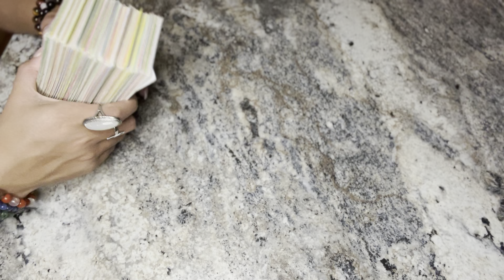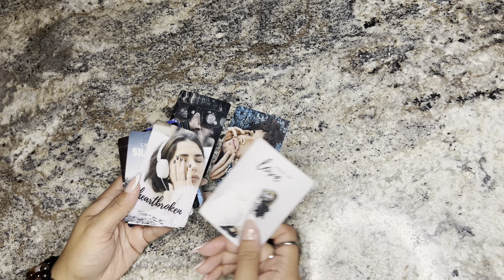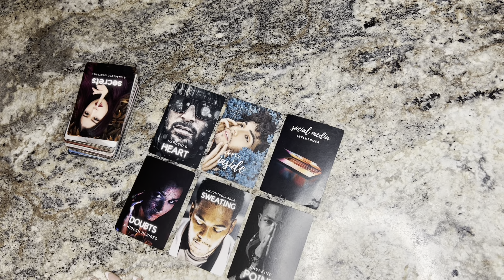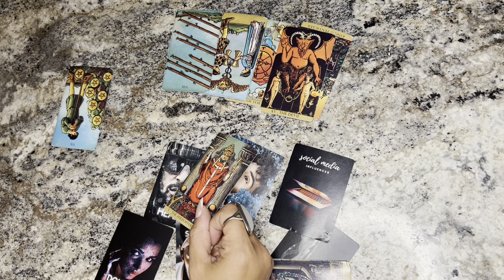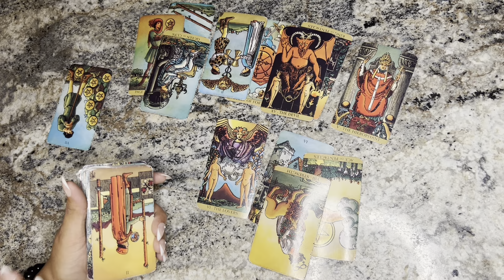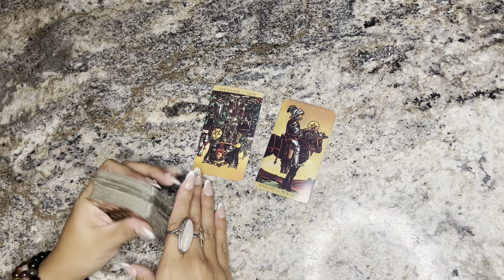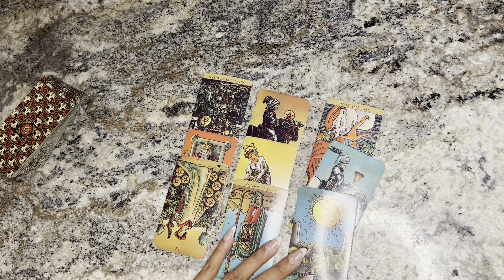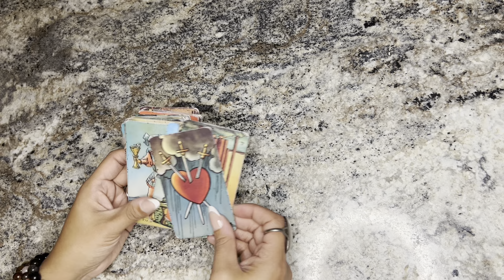♏️SCORPIO!🗣️NOW THEY’RE FEELING THE PAIN THEY CAUSED YOU‼️🤧😪FEELING SO DUMB 4 DOING YOU DIRTY😳💯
📣ATTENTION!!📣I am going on a temporary break from personal readings! Sorry for any inconvenience this may cause. Taking breaks & preserving my energy is very important to me and I appreciate your understanding!!❤️✨

If you are interested in my decks, candles, wax melts & mystical merch/jewelry please click the link below to my Etsy Shop!⬇️🔥⬇️

Love & Light,
Kieyana

MY PLACEMENTS ✨♥️⬇️
Sagittarius sun♐️☀️
Aquarius moon♒️🌚
Scorpio Venus♏️♥️
Aries Mars♈️🔥
Sagittarius rising♐️⬆️